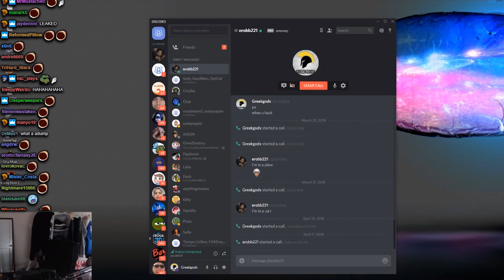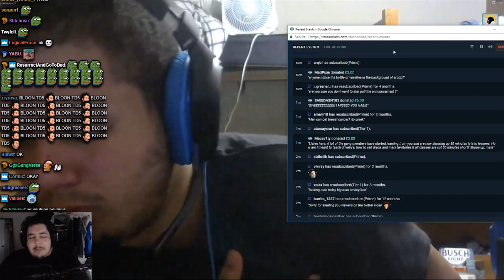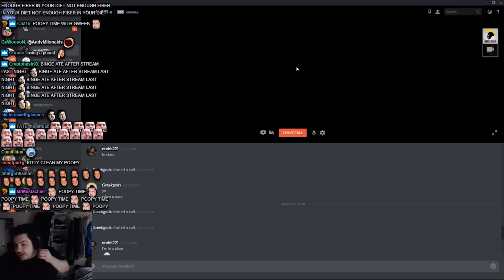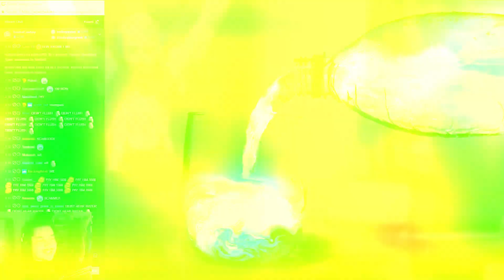GREEK HAS AN ANNOUNCEMENT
Credits to the editor @FireDran for making this video.

Songs used in the video:
Vincenzo Salvia - Extreme Pizza Power